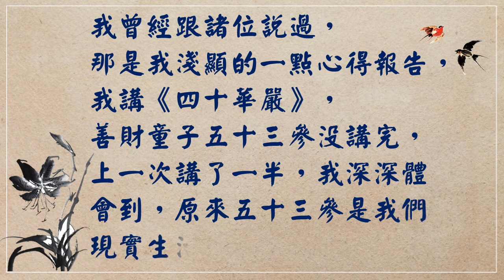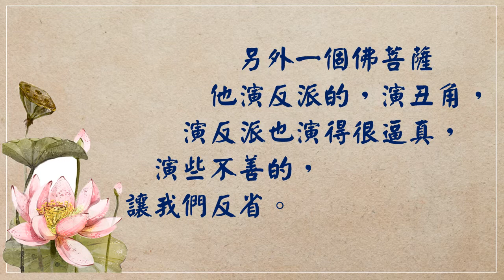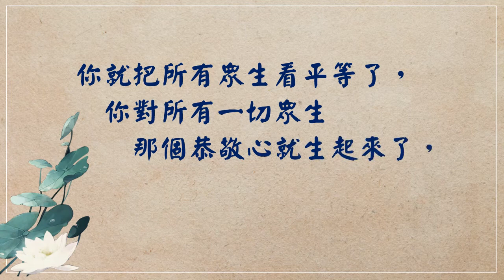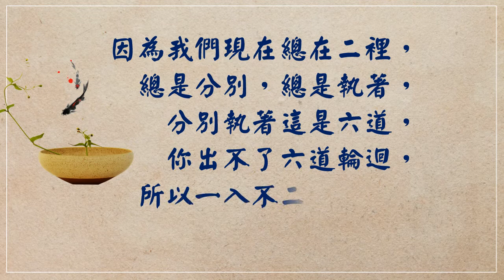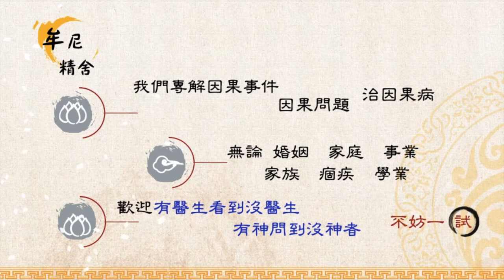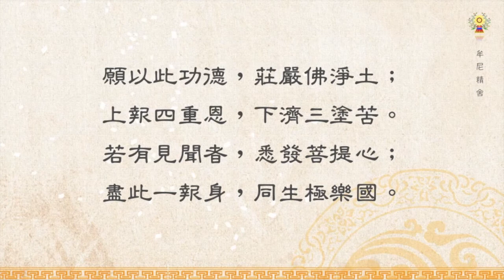淨空法師法語精華─入不二法門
「實理既彰，色心等法，圓融自在，互攝無外，咸名不二。」你從早到晚，你看到男女老少各行各業，那就是五十三參的善知識，聖凡不二，生佛不二，眾生本來是佛。你就把所有眾生看平等了，你對所有一切眾生那個恭敬心就生起來了，敬愛的心就生起來了。要如何入不二門呢？請繼續觀看「淨空法師法語精華─入不二法門」影片。